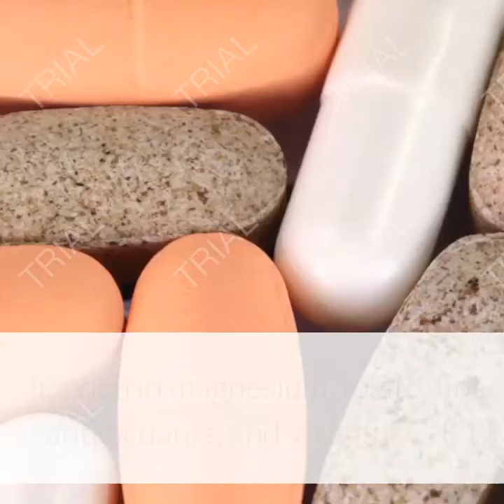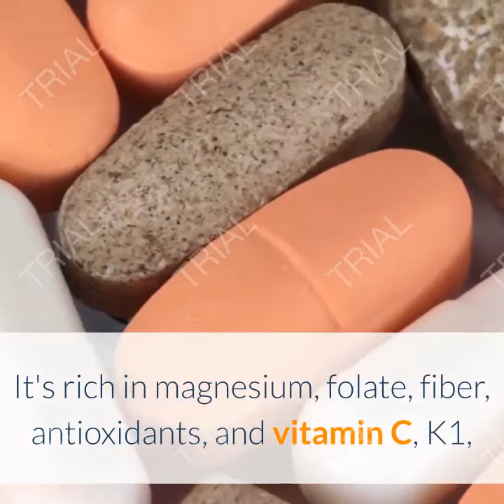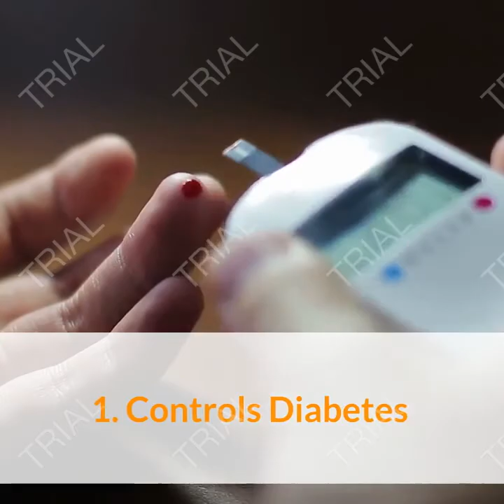7 Health Benefits of Okra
Okra is a nutritious food with many health benefits. It's rich in magnesium, folate, fiber, antioxidants, and vitamin C, K1, and A. Okra may benefit pregnant women, heart health, and blood sugar control. It may even have anticancer properties.

7 Health Benefits of Okra

1. Controls Diabetes
2.Relieves Constipation
3. Prevents Anemia
4. Weight Loss
5. Lower High Blood Cholesterol
6. Improve Immune System
7.Improves Eyesight